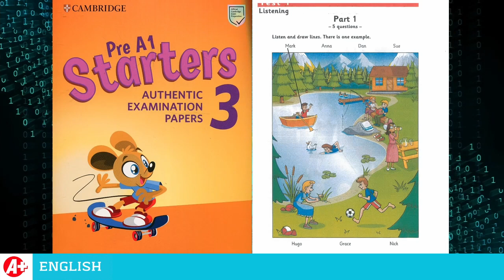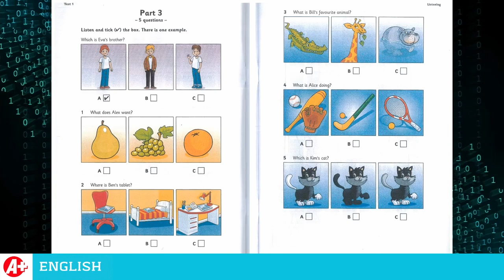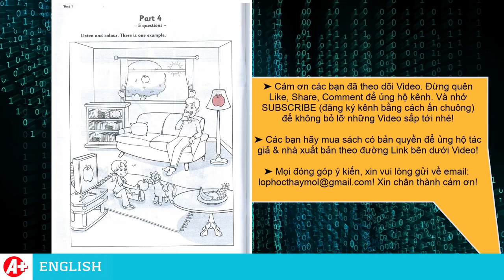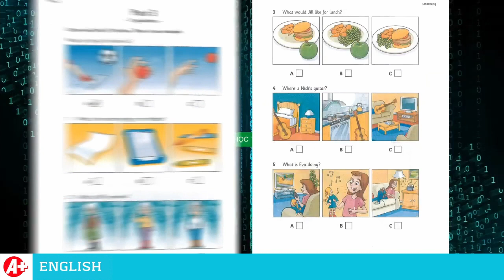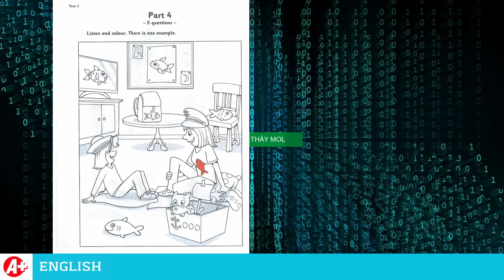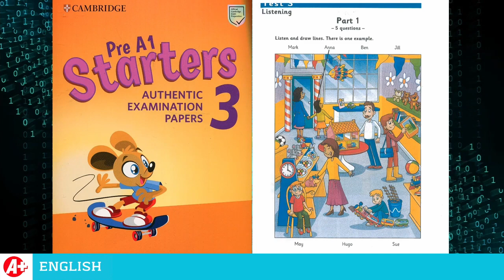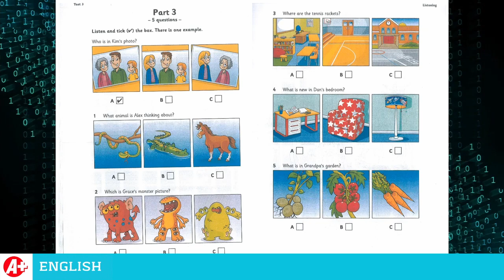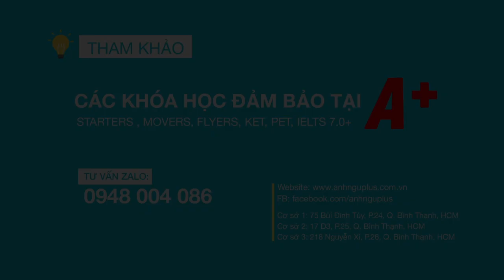Listening Starters 3